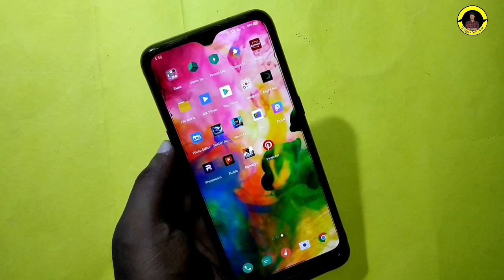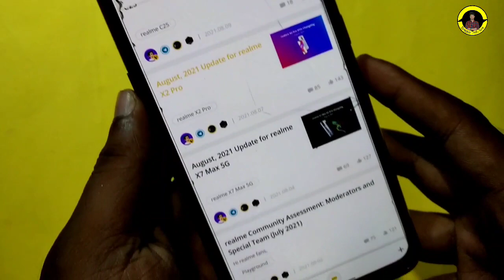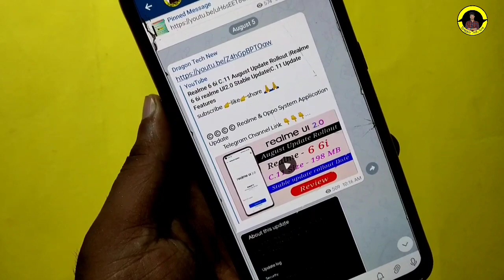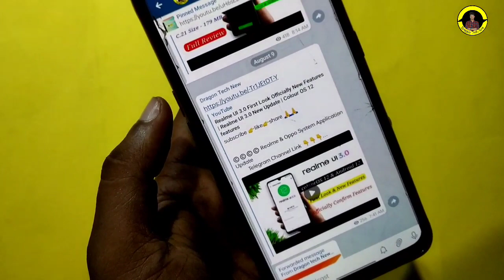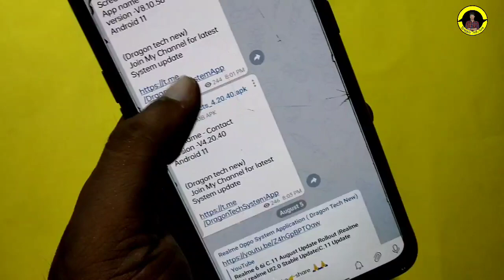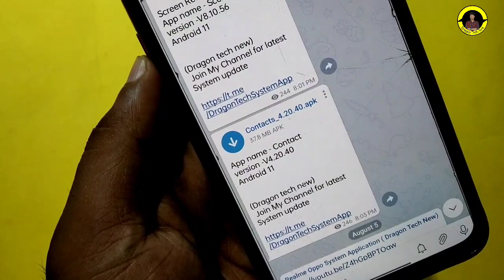Realme August 2021 New Update|Realme 5 5i 5s 3 3i X XT X2 X7 6 5pro 7i 7 7pro 8 C3 10A August Update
🌿🌿West Bengal 🌿🌿

                               🌻🌻 [ India ]🌻🌻